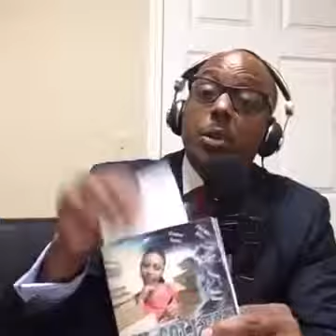Daily Bread Radio Show 17